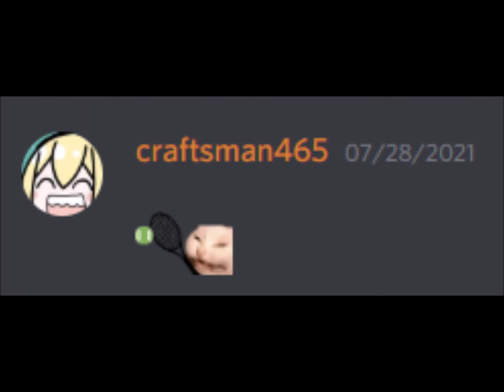Discord plays tennis